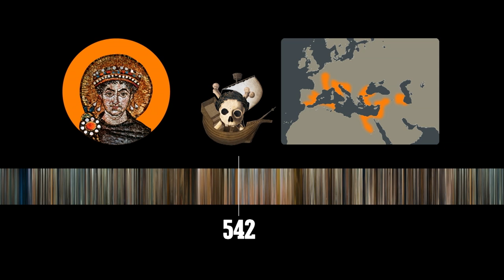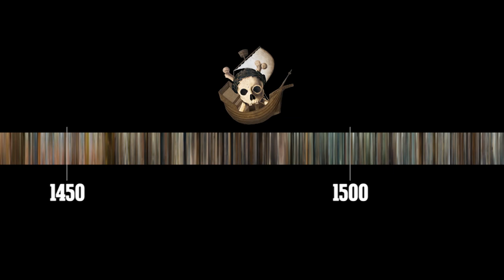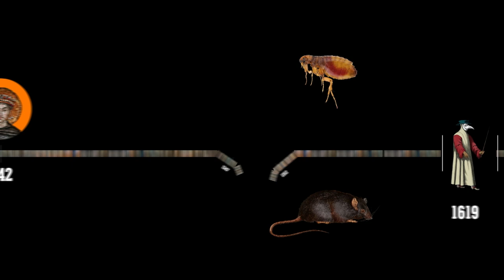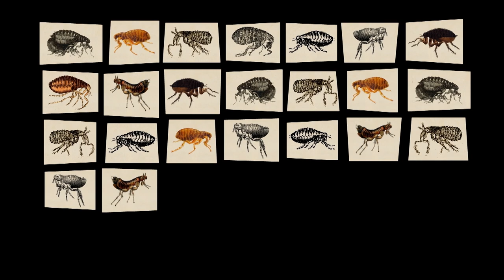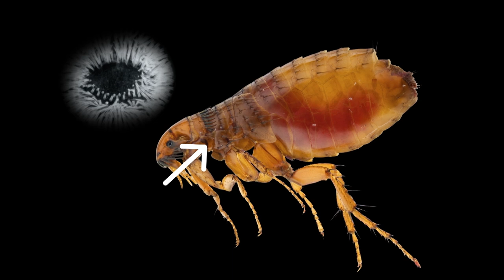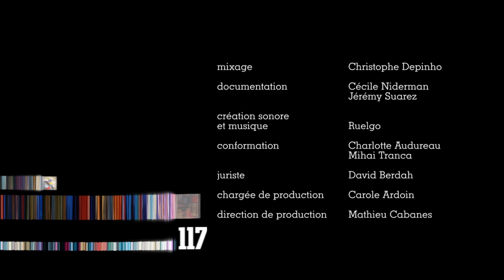The Black Death | Dates That Made History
Did the first outbreaks occur in China or in the Caspian Sea? Experts still argue. How did the plague actually spread? After many controversies, it seems that the rat flea was the major carrier of this disease...

Directed by: Denis van Waerebeke